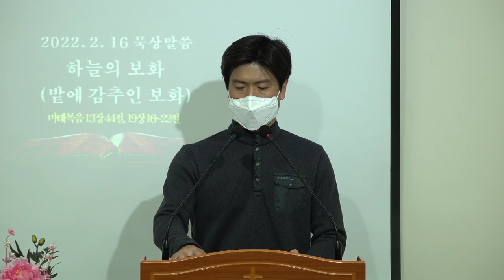[바이블미디어BibleMedia_다니엘] 새벽단상_하늘의 보화(밭에 감추인 보화)(2022.02.16 수)